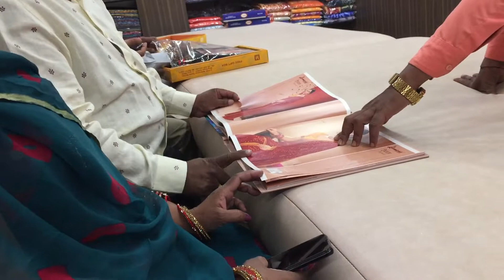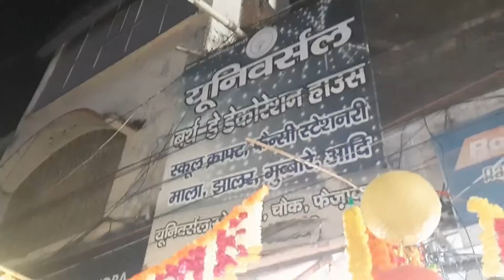Diwali Shopping & Celebration 2021 Faizabad , Ayodhya